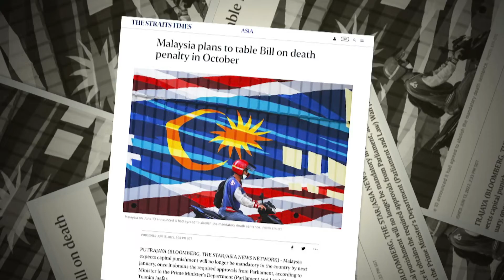Alert Level 2 Is Possible If Covid Cases Continue To Soar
Departemen Kesehatan di Filipina mengatakan pada Senin (13/6) bahwa Metro Manila dapat kembali menetapkan level 2, yang berarti lebih banyak pembatasan terhadap penyebaran Covid-19 jika kasus di ibu kota tersebut terus meningkat.

Sementara itu, Departemen Kesehatan mencatat tambahan 308 kasus infeksi Covid-19 pada Minggu (6/12), tertinggi dalam hampir 2 bulan terakhir.
Health Department said on Monday (6/13)  that Metro Manila could go back to level 2 alert, which would mean more restrictions against the spread of Covid-19, if cases in the capital region continue to increase.

Meanwhile, Health Department recorded 308 additional Covid-19 infections on Sunday (6/12), the highest in nearly 2 months.